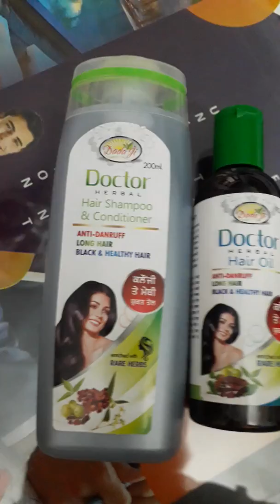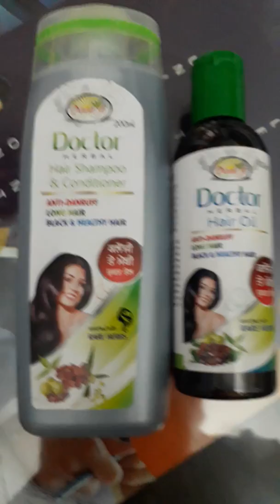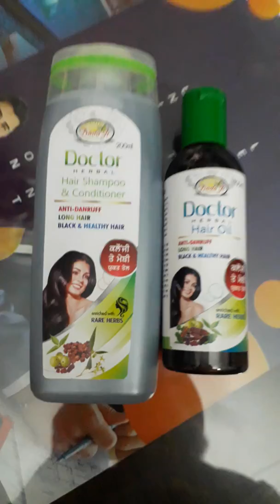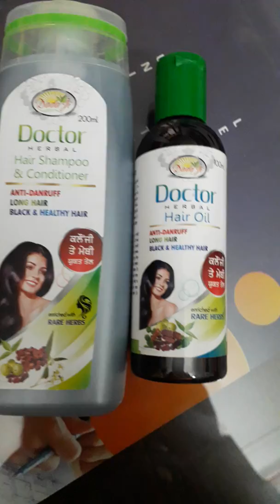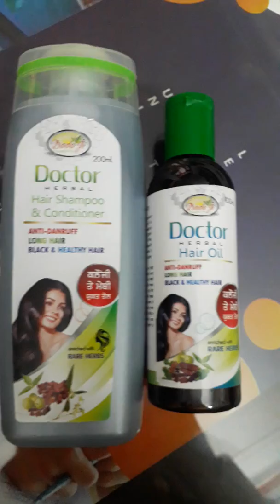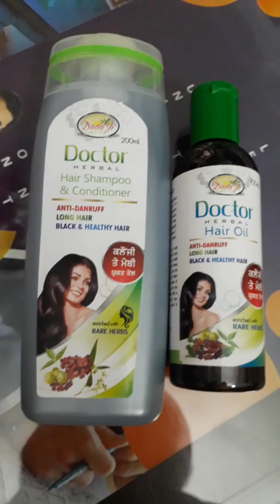Dada ji products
Dada ji doctor shampoo and hair oil